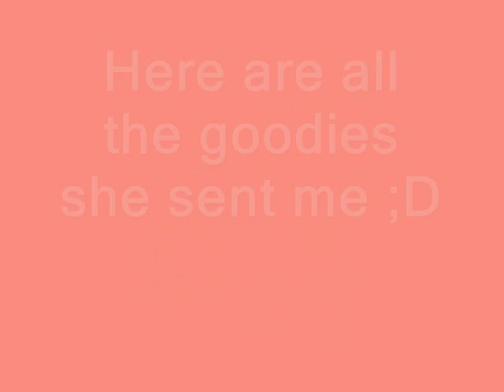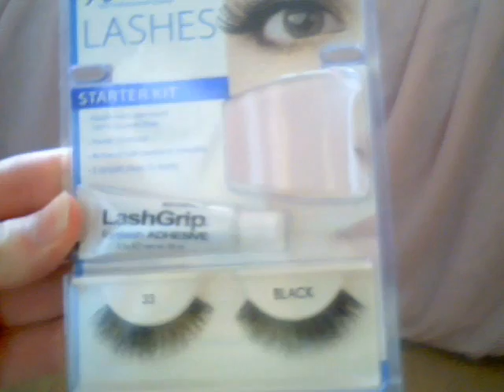Thank You To ohhitsjolie!!!!!!!!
*Sorry for bombarding you all with prize videos, these videos are everything that I have accumulation over the past 6 months! (I'm a major procrastinator!)*